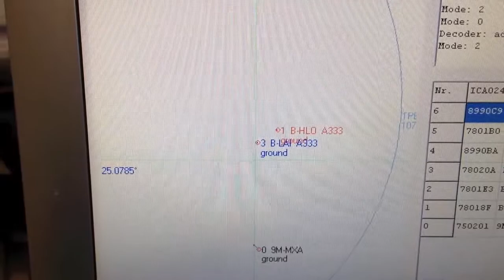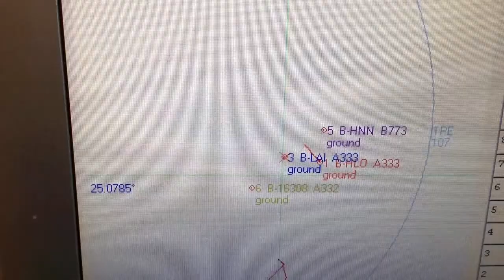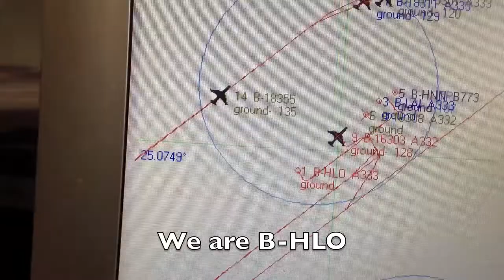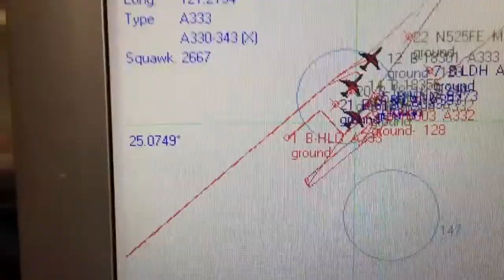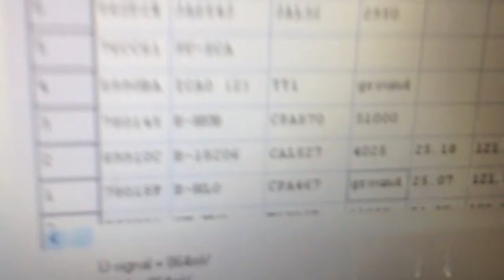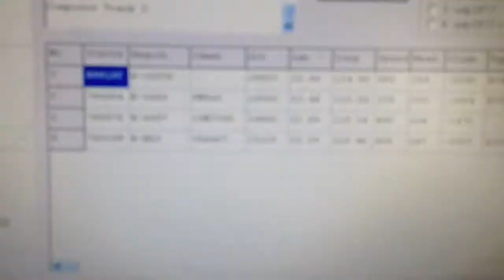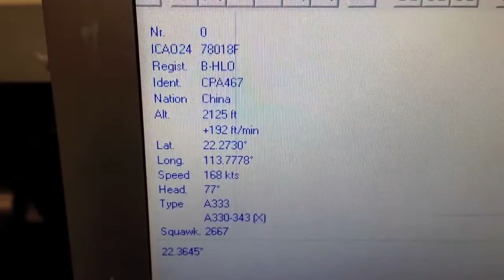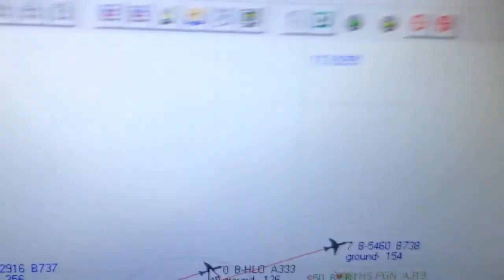GNS 5890 ADS B dongle during flight TPE to HK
GNS 5890 ADS-B dongle test during flight TPE to HK.
Unbelievable but works also in the cabin with limited view to the sky.
Very nice to see during take off and landing